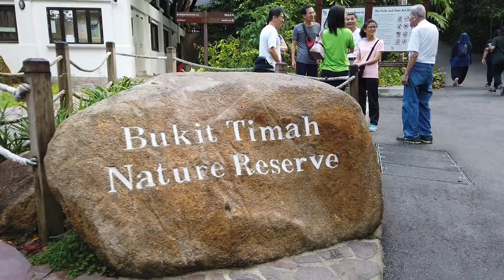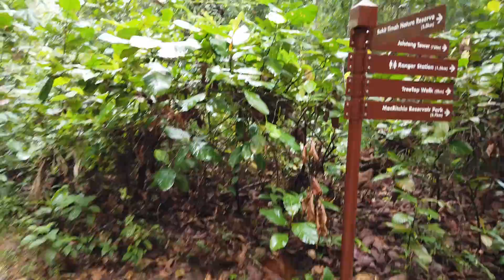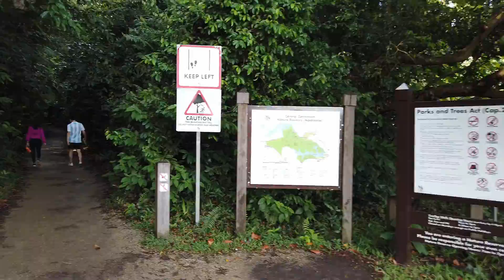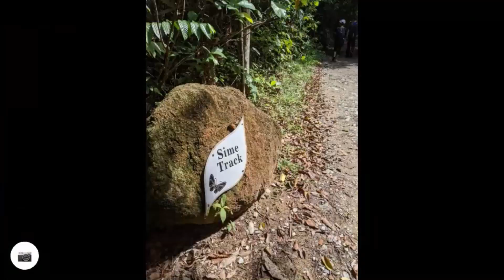43km LSD Training run for BUTM 2020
This 43km LSD (Long Slow Distance) run is part of the training run for the coming BUTM (Borneo Ultra Trail Marathon) in 14-15 March 2020.
The run start from Bukit Gombak, run towards MacRitchie Reservoir Nature Trail via Bukit Timah Nature Park & Riffle Range road. After running 2 loops of MacRitchie Nature Trail, we will run back to original start point.

My next run will be 106km Ultra Trail at  BUTM in 14-15 March 2020.